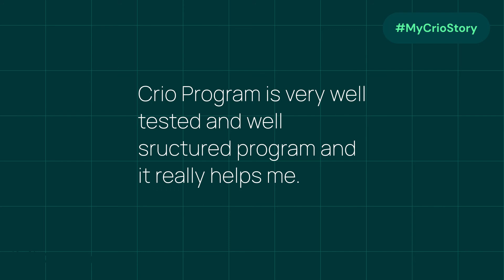Switching From a Service Based Role to Software Development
Muhammad Nameer, our Crio grad, like many others, wanted to switch from a service-based role.

How did he accomplish his dream of becoming a developer? What helped him unlock the doors of software development?

Watch him as he shares how he built his dev skills to pursue a rewarding career with Crio's hands-on

Also, we're elated to share that he's now a Software Engineer at Foundation AI!